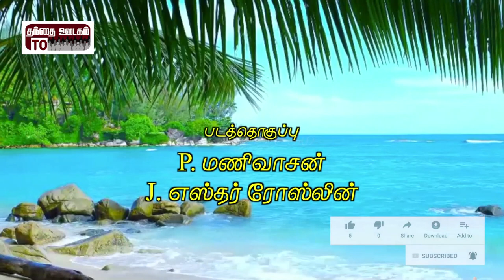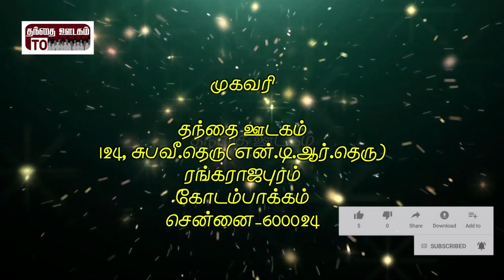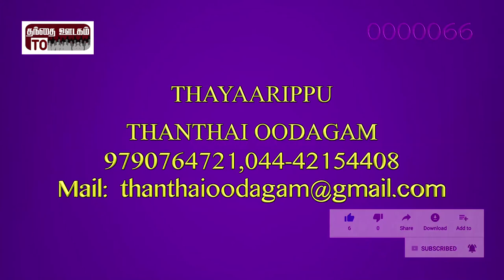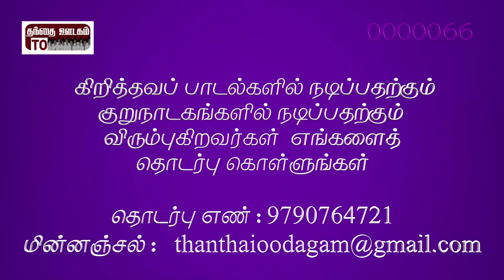Album: Ellaam Niraivaagum|Song: Aalayam Katta|Lyrics: Visavanoor Vae. Thalapathi|Music: Elanthiriyan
Album: Ellaam Niraivaagum
Song: Avarin Saayal
Lyrics: Visavanoor Vae.Thalapathi
Music, Singer: N. Elanthiraiyan
Studio: Maezhi, Chennai.
KeyBoard: Rehaanudeen
Rythem : Saravanan
Veenai: Selvi. Anjani
Recordist: Dhaamotharan
Produced By: Thanthai Oodagam